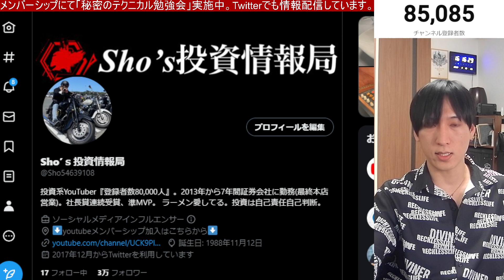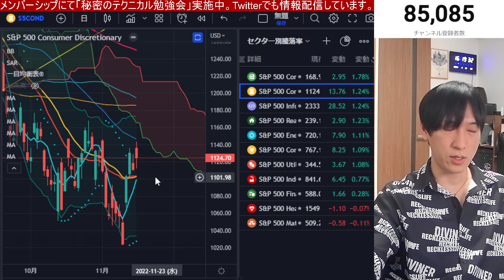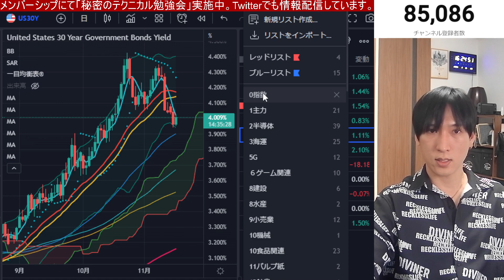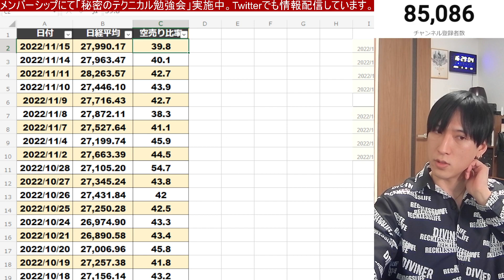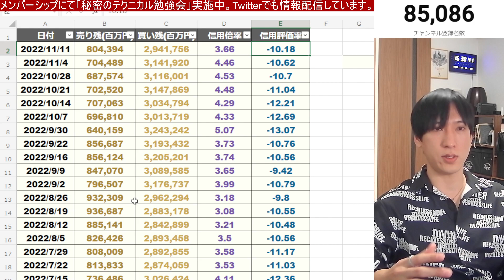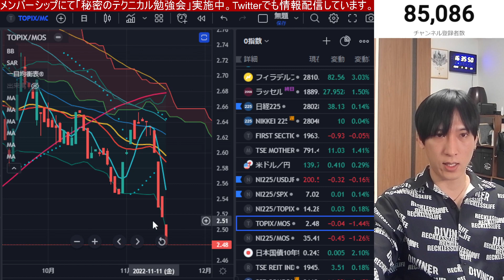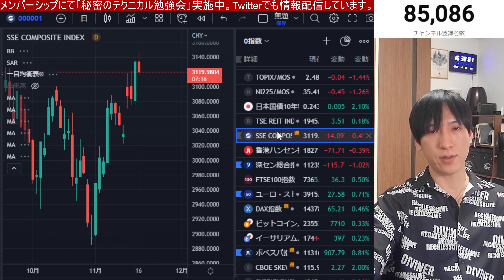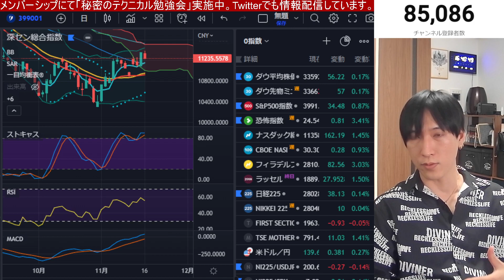【11/16】日本株乱高下。半導体株ババ抜き始まりか？ウクライナ情勢緊迫化への懸念強まる。米国株、NASDAQどうなる？ドル円は１３９円台まで上昇。仮想通貨、ビットコインまだ弱い。